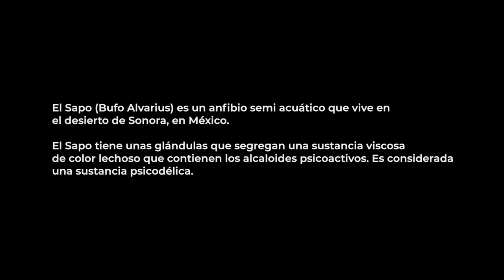BUFO ALVARIUS - Osvaldo Testoni - Documental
El Sapo (Bufo Alvarius) es un anfibio semi acuático que vive en el desierto de Sonora, en México.
El Sapo tiene unas glándulas que segregan una sustancia viscosa de color lechoso que contienen los alcaloides psicoactivos. Es considerada
una sustancia psicodélica.

El sapo induce a una experiencia en la que se puede perder la propia consciencia de sí mismo y del entorno. Esta desaparición de la consciencia de sí mismo, o la muerte/disolución del ego, son experiencias difícilmente explicables.

Esta es la historia de 4 personas explorando este hermoso viaje!